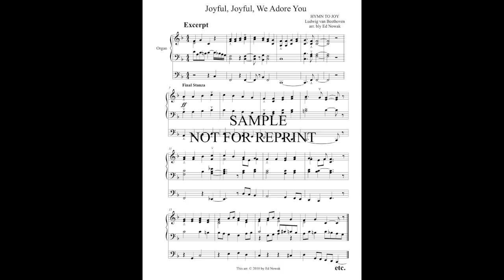Joyful, Joyful, We Adore You - Organ